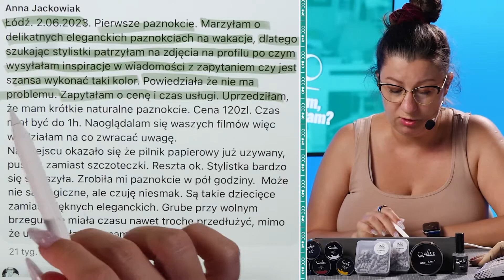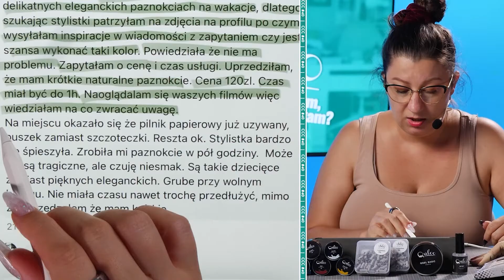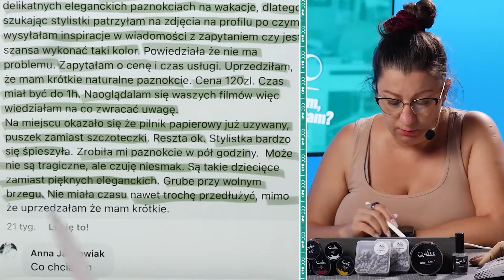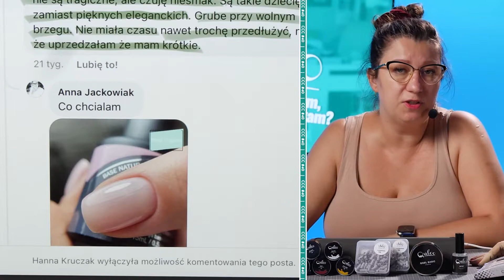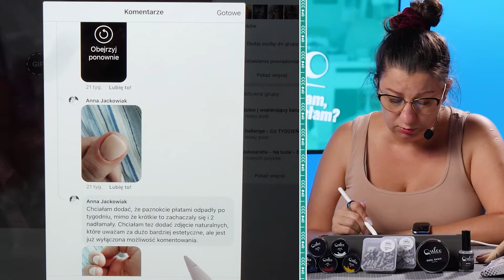PIERWSZA WIZYTA W SALONIE Z ŁODZI I...